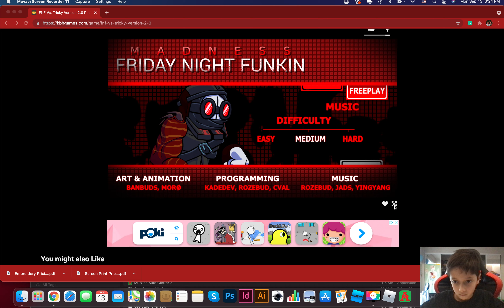HOW IS THIS UNLOCKED?